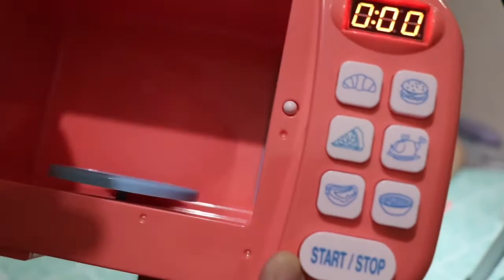Unboxing Microwave Playset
Hi guys! Hope you enjoy watching' thank you💕